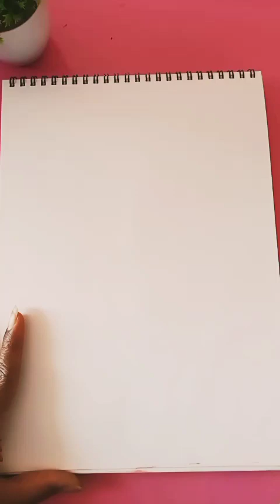very easy flower painting ideas with a acrylic colour for beginners !! easy technique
Hello Everyone
I am chetana. The purpose of  creativity777 channel is to learn creative drawings in an easy way for beginners.
I always try to demonstrate simple way of attractive, beautiful & creative drawing.
Thanks & Happy learning 😊😊😊